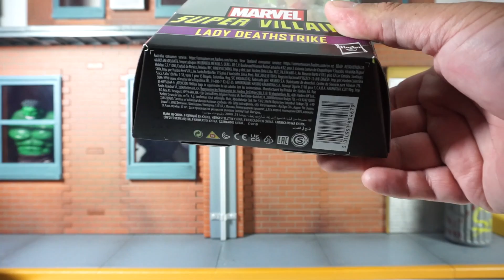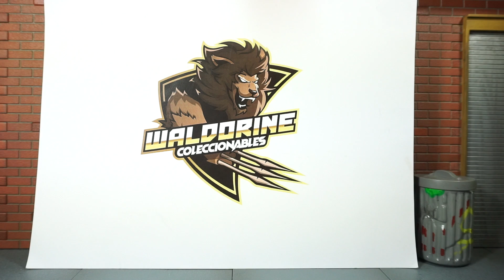Lady Deathstrike Marvel Legends Xemnu series Toy Review Juguete Revisión en Español Jonathan Acero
Presento el unboxing y revisión de la figura, con la imagen cono aparece en los comics. A la fecha de este vídeo es una de las mejores figuras femeninas del 2020
Para contactar a Waldorine Coleccionables: